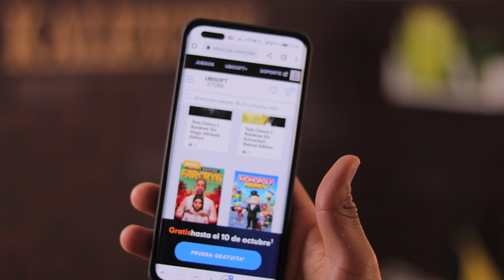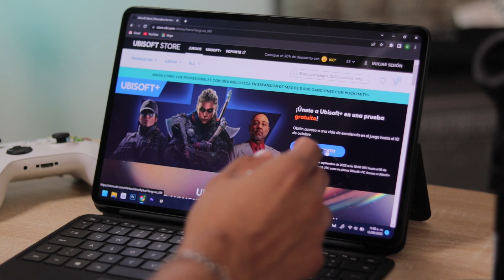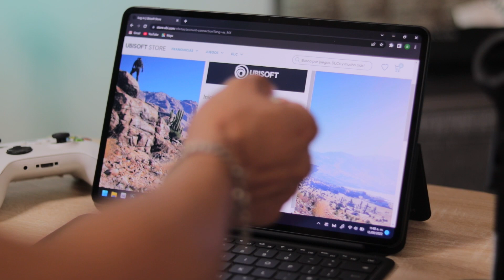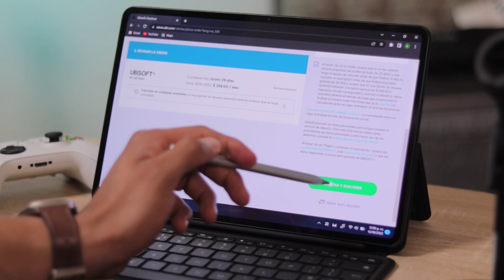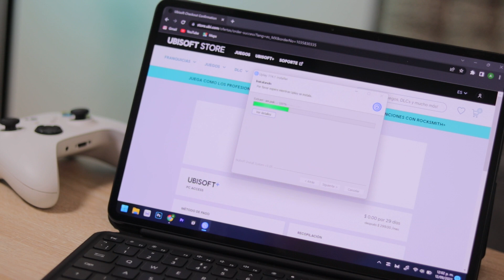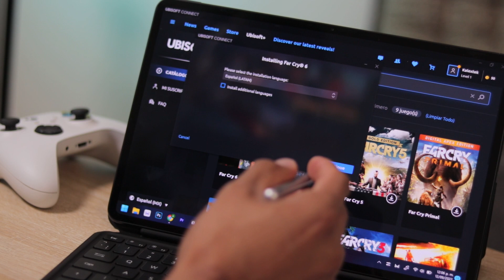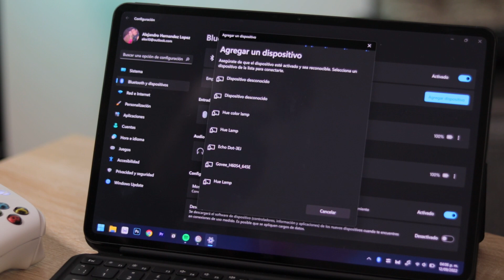Como jugar GRATIS FAR CRY 6 y muchos mas!!! APROVECHA! 100% LEGAL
No todo es tecnología:

Saludos!!!